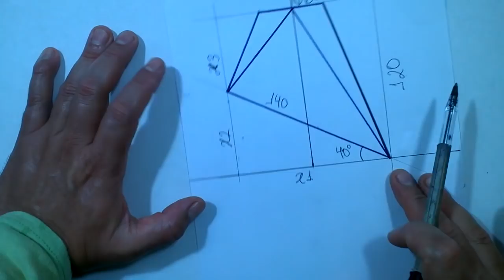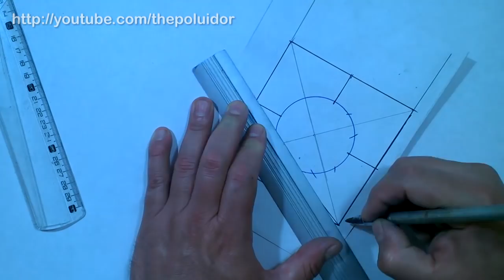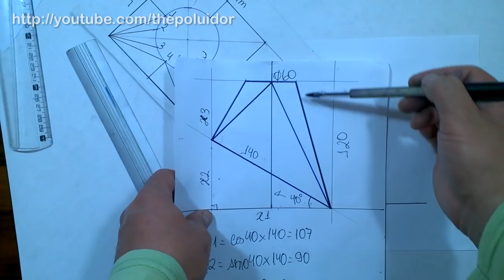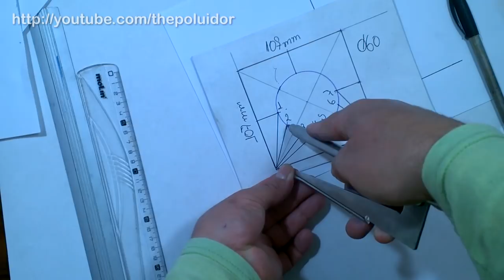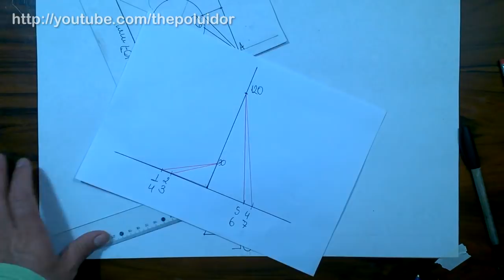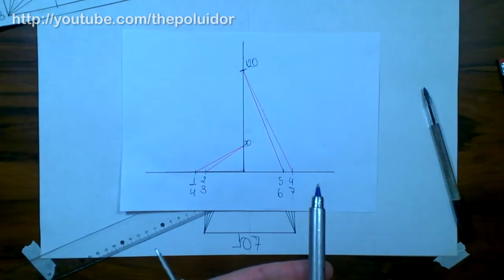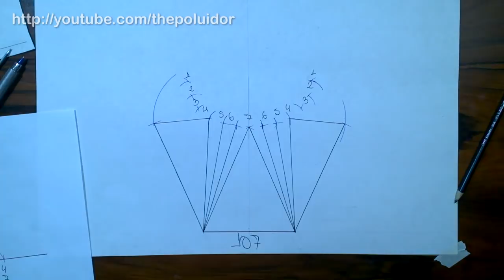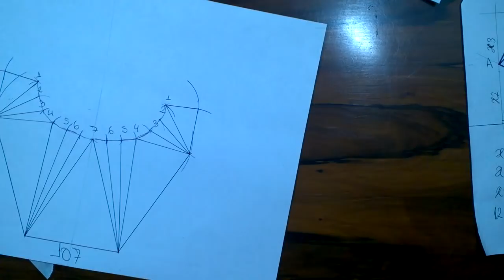traçando quadrado para redondo inclinado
Neste vídeo eu faço um traçado de um quadrado para redondo com a parte quadrada inclinada em 40°

Não esqueça de avaliar positivamente (gostei) caso este vídeo tenha sido útil, obrigado!